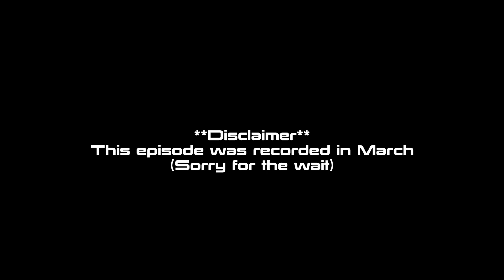Move In Day: S2 Ep 1 - Da Savages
Follow Akilah Jae'